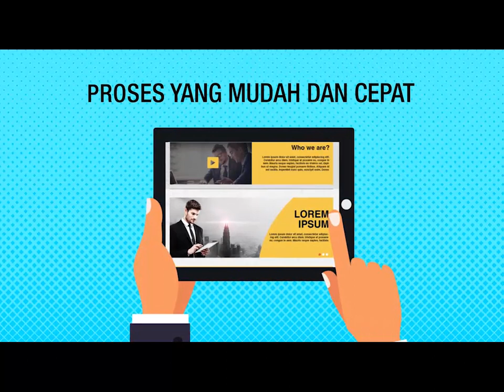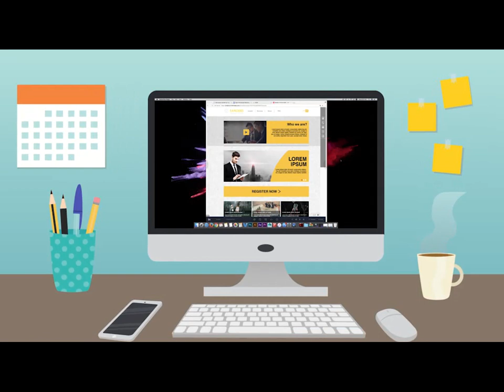Animation motion graphic - Finance company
Video motion graphic is the best way to describe your product, so all people who watch this video can understand what is your product about.